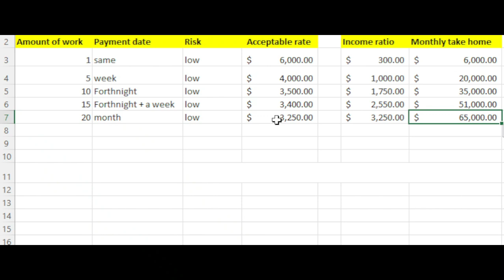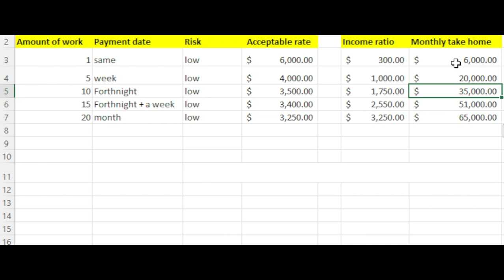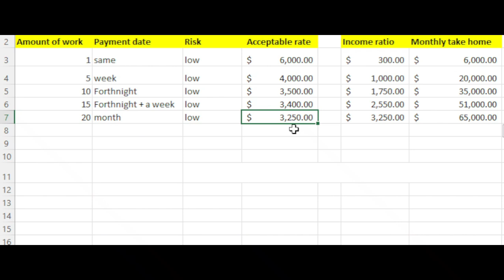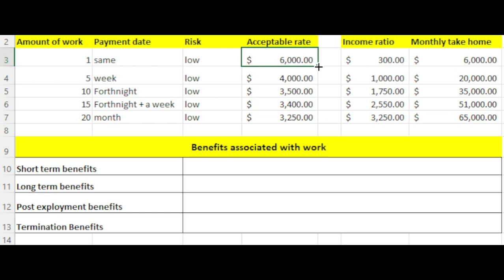Why youths are not attracted to construction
This video is an assessment done to show what is require to attract youths to do construction